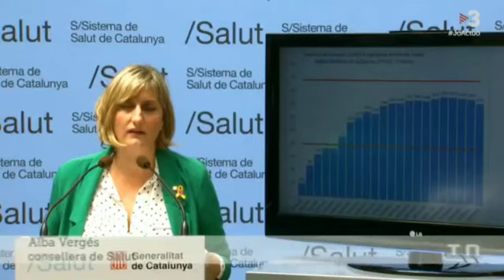Relaxar el confinament a partir de dimarts podria posar en risc la població, el sistema sanitari i p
Relaxar el confinament a partir de dimarts podria posar en risc la població, el sistema sanitari i provocar un rebrot de casos de COVID19
Amb responsabilitat i rigor científic 👩‍🔬 EnsEnSortirem 💪CatSalut